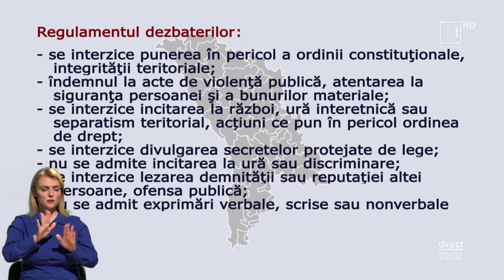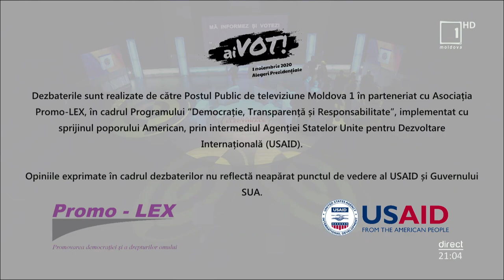Dezbateri organizate de postul public de televiziune Moldova 1, cu participarea lui Igor Dodon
Dezbateri electorale organizate de postul public de televiziune Moldova 1, cu participarea candidatului Igor Dodon